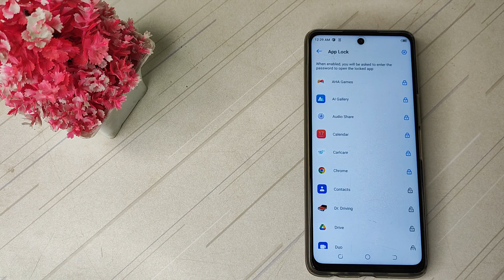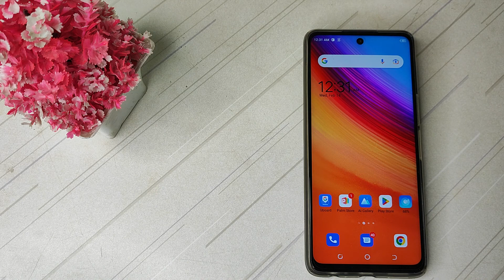How to change app password in tecno spark 8, app password kaise change karein